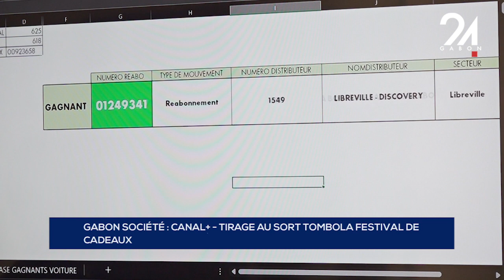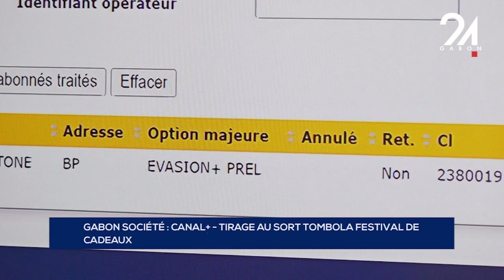GABON SOCIÉTÉ CANAL+ TIRAGE AU SORT TOMBOLA FESTIVAL DE CADEAUX